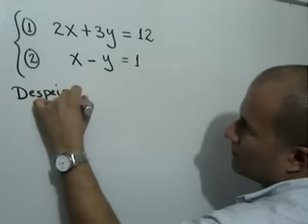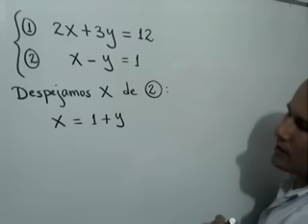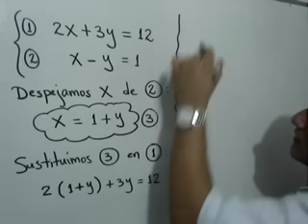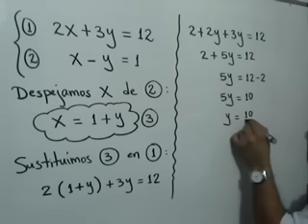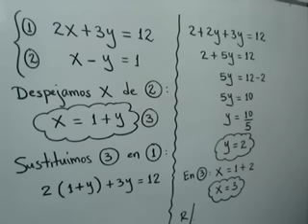Sistemas de ecuaciones lineales 2×2 por sustitución - Ej. 1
En este video te explico cómo resolver un Sistema de Ecuaciones Lineales de 2x2 por el Método de Sustitución.